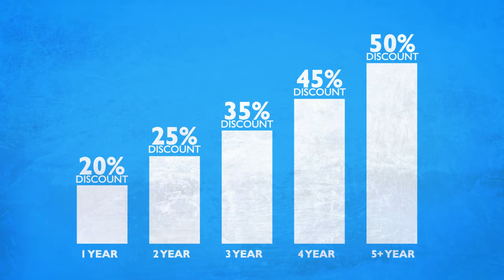What is NCB or No Claim Bonus for Car Insurance? - Coverfox.com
How can no claim bonus help you save on car insurance premium?

Leave us your questions in the comments and let us get back to you.